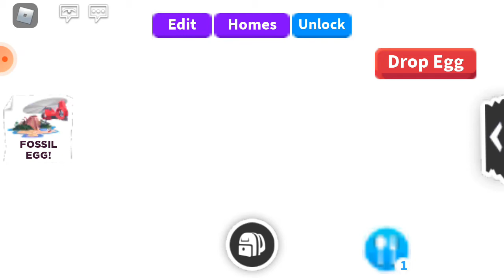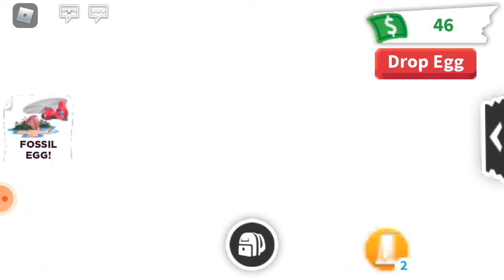hatching a fossil egg😇